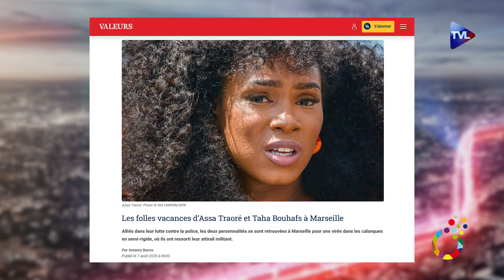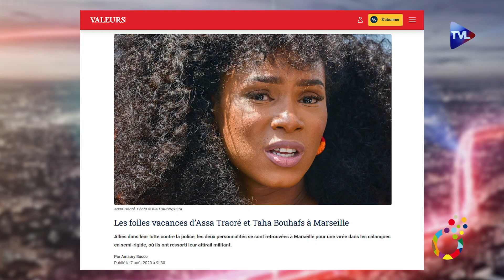Taha Bouhafs, la chicha et la faucille. Portrait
À la croisée des mouvements sociaux et communautaires, Taha Bouhafs mène habilement sa barque en rêvant de ses lendemains qui chantent à lui, un soulèvement des banlieues sous la bannière du croissant islamique. Lire la suite